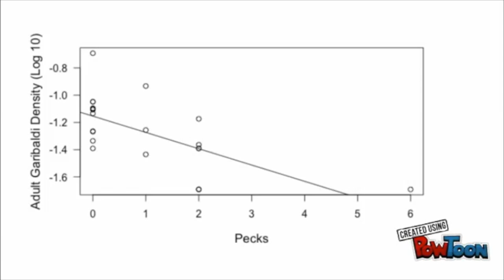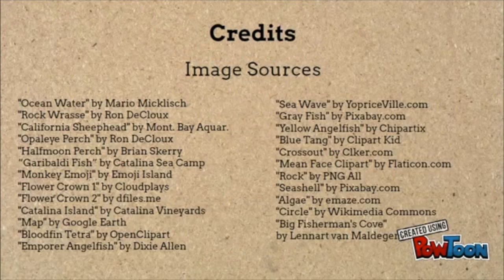The Territoriality of Garibaldi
Territoriality of Hypsypops rubicundus in Marine Protected Aras and Non-Marine Protected Areas by Lucas Arias, Crystal Phay, and Krystal Otworth